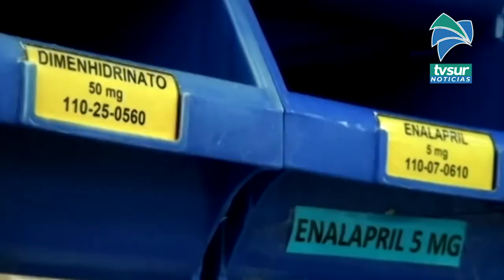Evite llegar descompensado en enero, nutricionista brinda recomendaciones importantes